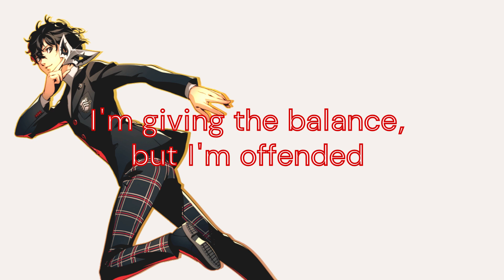"I am out of the history of Asia"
River in the Desert Misheard Lyrics
Requested by an audience
Initially, I was hesitant to create a misheard lyrics video for Persona 5, mainly because Lyn's accent is so clear, and I wasn't sure if I could playfully reinterpret the lyrics as I usually do. There are parts of this song that still sound a bit ambiguous to me, but I don't think they're quite as comedic as some of my other videos.